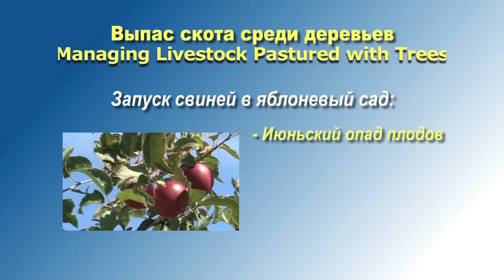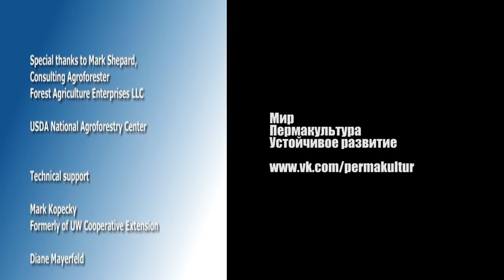Агролесоводческие практики с Марком Шепардом